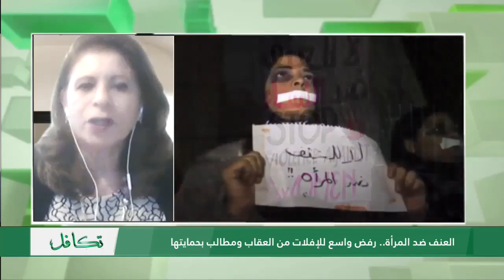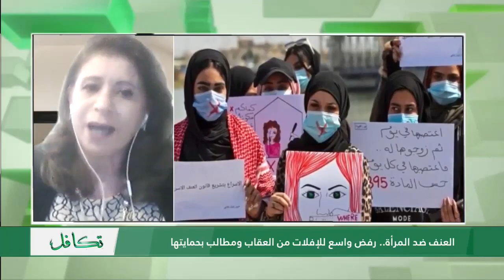أبرز الأسباب لازدياد العنف ضد المرأة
غصون رحال- محامية وناشطة حقوقية: "التقارير الصادرة عن الأمم المتحدة خاصة التقرير الأخير يشير إلى زيادة في أعداد وأرقام النساء اللاتي تعرّضن إلى العنف وهذا طبعا بسبب أول شيء جائحة كورونا، ثانيا أسباب النزاعات والحروب التي غالبا ما تكون المرأة فيها هي الضحية الأكبر وتعرّضا للعنف".

"المغاربية" قناة فضائية حوارية وإخبارية تعمل على تسليط الضوء على القضايا السياسية والاقتصادية والاجتماعية التي تهم المواطنين في المنطقة المغاربية.